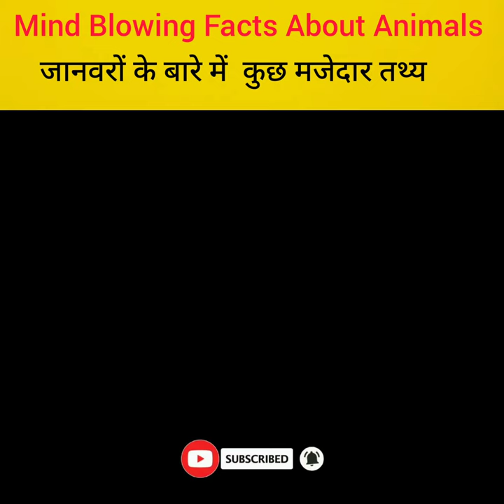Top 5 Amazing facts